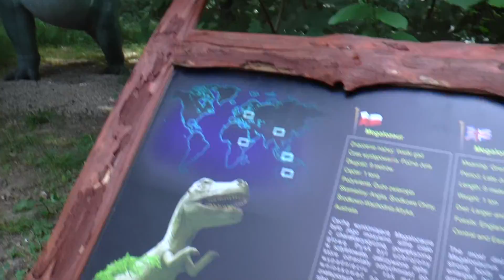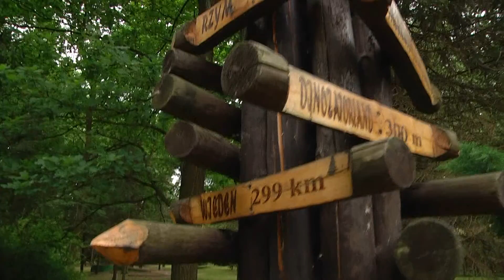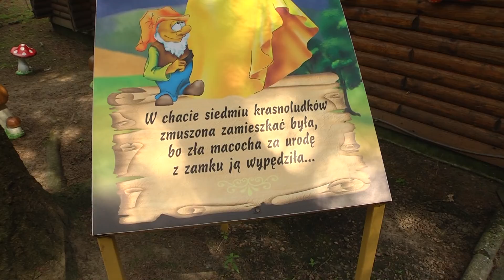Podróże z Góralem (sezon 1) #2 - Zator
Tym razem nasz góral z Zawoi wybrał się do na wycieczkę do Zatora - stolicy Doliny Karpia. W odcinku będziemy mogli zobaczyć m.in. edukacyjny park dinozaurów czy park mitologii z "tańczącymi fontannami".  Nasz góral skosztuje również regionalnego karpia po zatorsku.